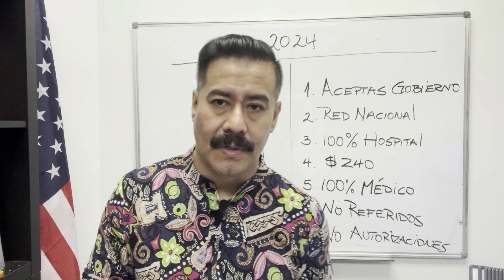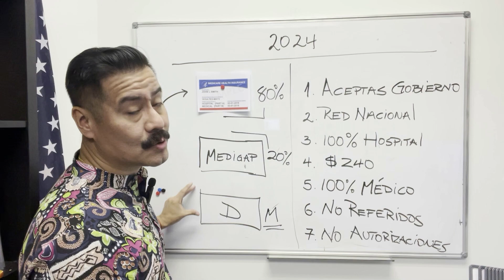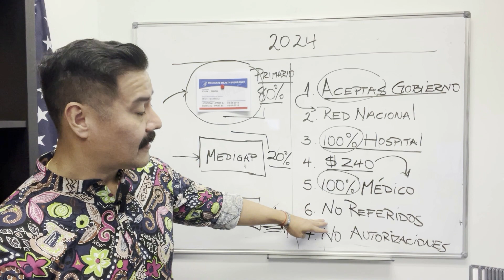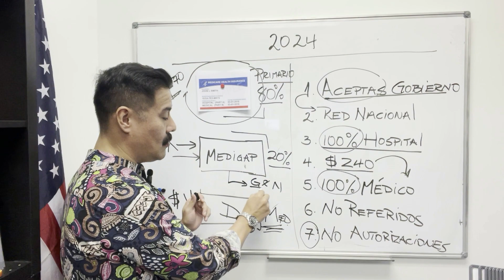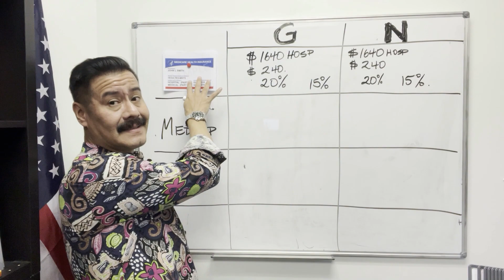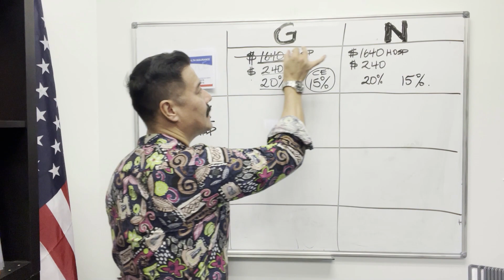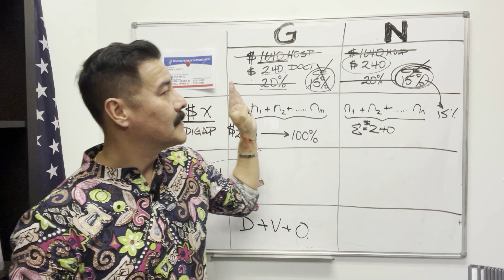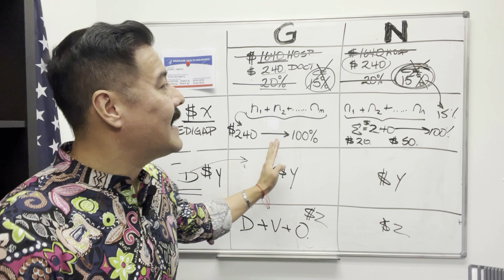Cómo funciona Medigap 2024 │Medicare en Español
¿Qué es Medigap y cómo funciona este año?
Descúbrelo ahora y asegúrate de tener la cobertura adecuada para tus necesidades de salud.